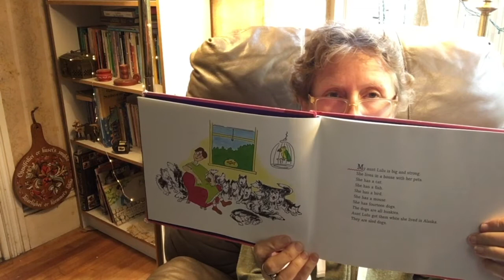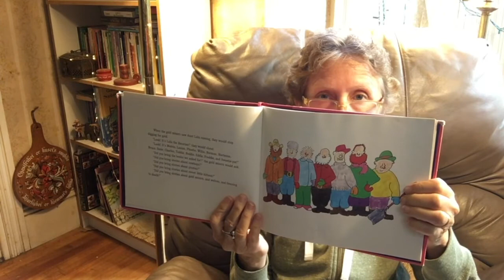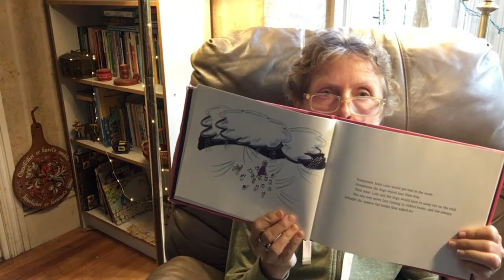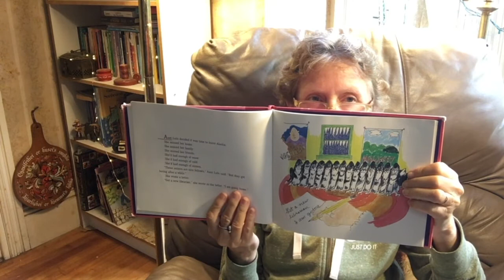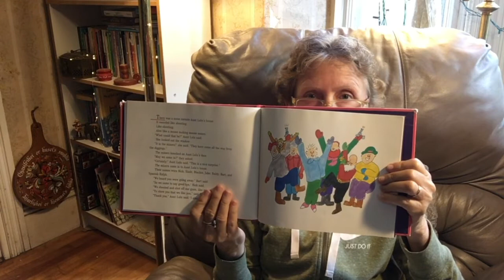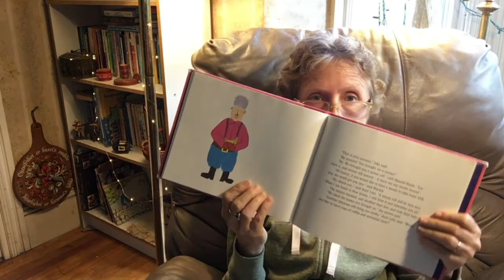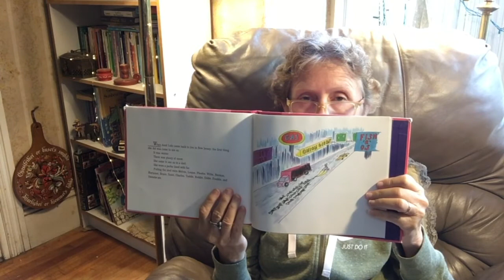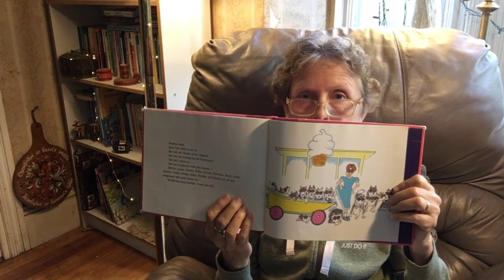Carin Reads Aunt Lulu by Daniel Pinkwater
Carin Lee reads children's books for kids and today is Aunt Lulu by Daniel Pinkwater.